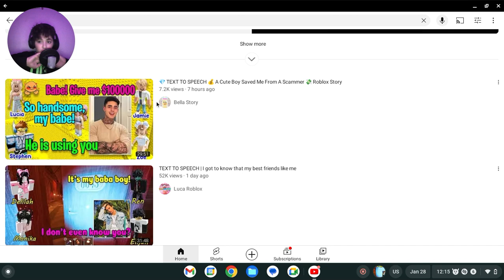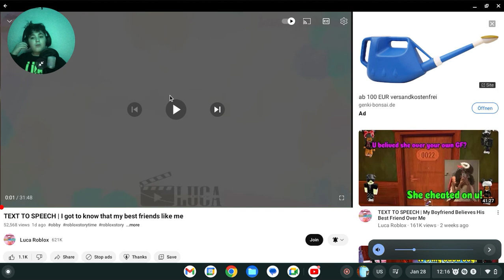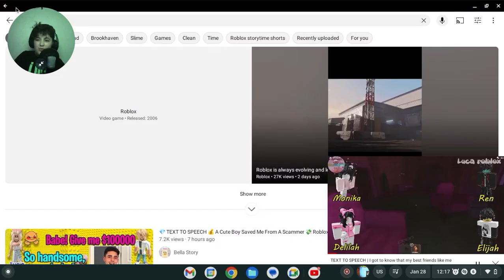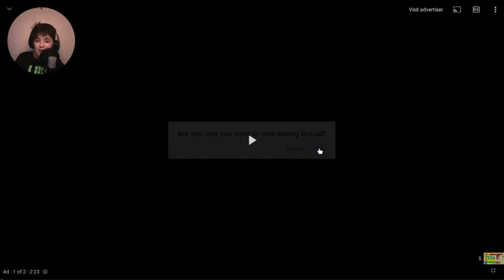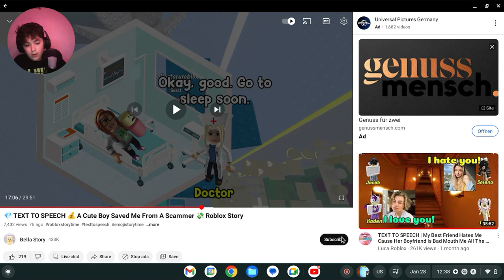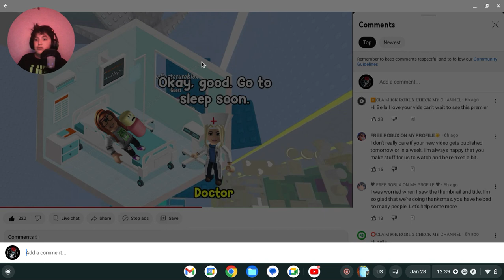Reaction to roblox stories 1 (Just Nonsense *v*) | 67Silvr